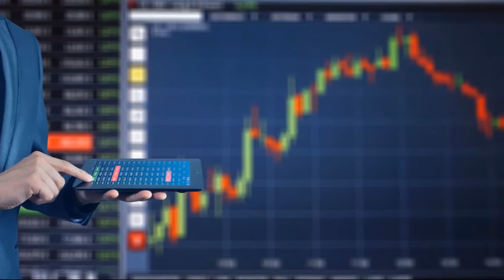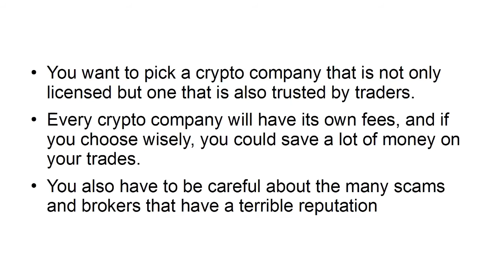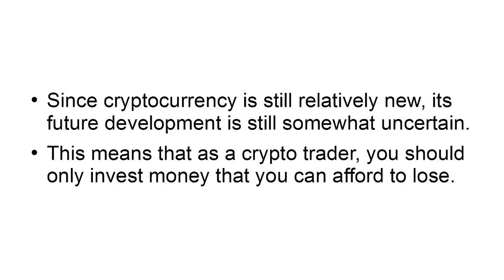Blockchain Explained [Lesson 5] Easy Tips for Getting Started in Cryptocurrency Trading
In this video, you'll learn 5 easy tips to getting started in crypto trading.

Grab your copy of my free report:
Blockchain Explained: The 5 Most Asked Questions About Blockchain & Cryptocurrency Answered:

Sign up to my FREE Private Newsletter for Internet marketing tips, ways to make money online, personal development, tons of free bonuses and more:

bbc blockchain explained,
cryptocurrency and blockchain explained,
blockchain cryptography explained,
blockchain supply chain explained,
cosmos blockchain explained,
blockchain consensus explained,
blockchain smart contracts explained,
blockchain code explained,
decentralized blockchain explained,
blockchain explained in depth,
blockchain difficulty explained,
blockchain diagram explained,
blockchain explained easy,
ethereum blockchain explained,
blockchain explorer explained,
blockchain exchange explained,
blockchain explained for developers,
blockchain explained for idiots,
blockchain fork explained,
blockchain gaming explained,
blockchain technology explained (2 hour course),
blockchain hashing explained,
blockchain healthcare explained,
blockchain explained in 5 levels,
blockchain explained ibm,
blockchain explained in 1 minute,
ksi blockchain explained,
blockchain explained like i'm 5,
blockchain ledger explained,
blockchain mining explained,
merkle tree blockchain explained,
blockchain math explained,
blockchain nodes explained,
blockchain nonce explained,
blockchain network explained,
blockchain oracles explained,
o blockchain,
blockchain explained ppt,
blockchain explained powerpoint,
blockchain explained podcast,
panini blockchain explained,
permissioned blockchain explained,
private blockchain explained,
blockchain white paper explained,
blockchain protocol explained,
quorum blockchain explained,
ripple blockchain explained,
ted talks blockchain explained simply,
blockchain security explained,
blockchain system explained,
steem blockchain explained,
stellar blockchain explained,
blockchain explained technical,
blockchain explained ted talk,
blockchain technology explained,
blockchain tokens explained,
the blockchain explained,
blockchain explained video,
blockchain validation explained,
blockchain wallet explained,
what is blockchain explained,
wired blockchain explained,
blockchain explained youtube,
blockchain technology explained youtube,
Kurt Tasche